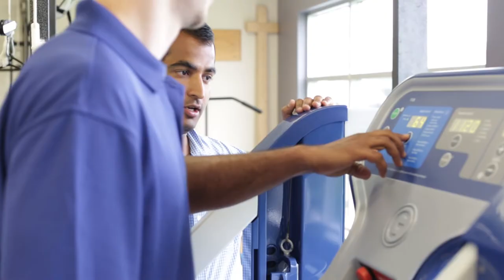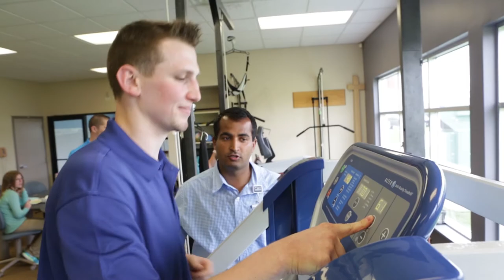New Zero Gravity Treadmill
Learn about the new, most advanced treadmill at MidMichigan Medical Center - Alma: the Alter G anti-gravity treadmill.